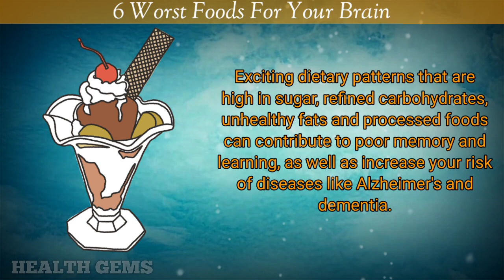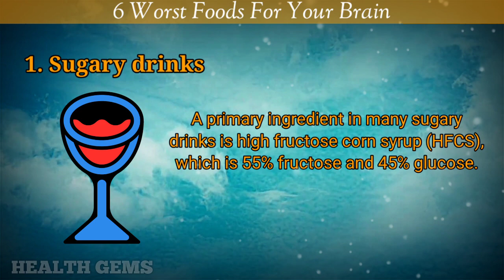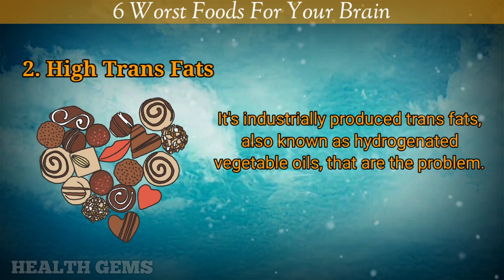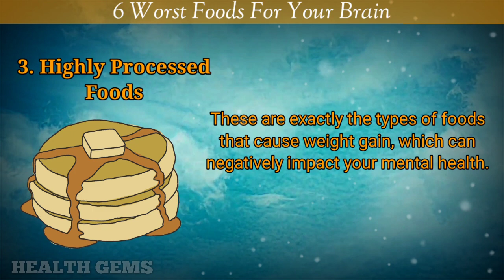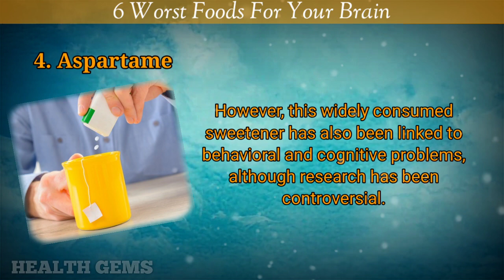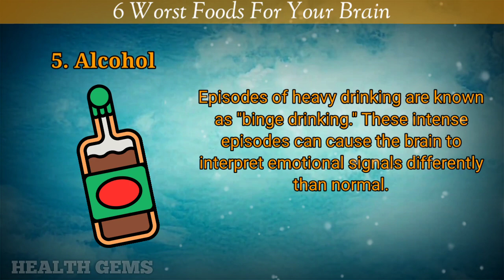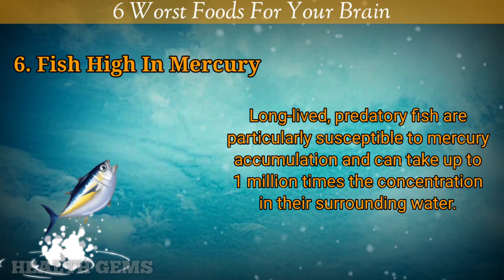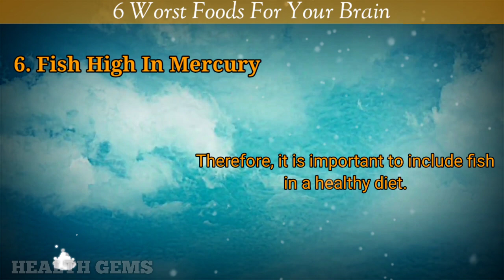6 Worst Foods For Brain Health | Why Are Processed Foods Bad For The Brain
6 Worst Foods For Brain Health
Why Are Processed Foods Bad For The Brain
Bad foods for brain
What Are The Worst Foods For The Brain Health
Unhealthy food for brain
Unhealthy foods for your brain
Foods Bad For Brain